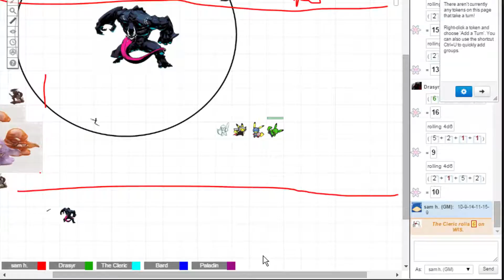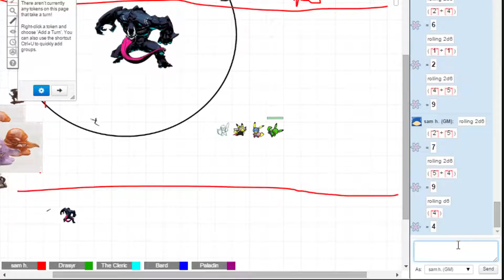Tower of Beast Ep 11